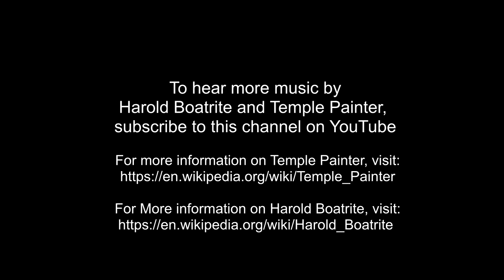HAROLD BOATRITE - Piano Concerto (Orchestral Reduction)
Harold Boatrite Piano, Temple Painter, Piano.

Harold Boatrite (born April 2, 1932) is an American composer.
After early studies with Stanley Hollingsworth, Harold Boatrite was awarded a fellowship to the Tanglewood Music Center where he studied composition with Lukas Foss and took part in the orchestration seminars of Aaron Copland. In 1961 he was invited by Rudolf Serkin to be composer-in-residence at the Marlboro Music Festival.

He received an honorary doctorate in 1967 from the Combs College of Music and subsequently was appointed to the faculty of Haverford College, where he taught theory and composition until 1980. During that time ( 1974 to 1977 ) he served on the music panel of the Pennsylvania Council on the Arts.

In honor of his fiftieth birthday in 1982, a series of concerts devoted exclusively to his music was presented by the Pennsylvania Alliance for American Music. Among the participants in the series were the Chamber Orchestra of Philadelphia, the Thomas Jefferson University Choir and the Mendelssohn Club of Philadelphia.

Boatrite has written in a wide variety of media ranging from solo and chamber pieces to large-scale choral and orchestral works. His music has been heard throughout the United States and in Europe, most notably, at the Prague Autumn International Music Festival.

He has received many commissions including a concerto for piano and orchestra (performed here in a reduction for two hands) for the National Association of Composers USA, a concerto for harpsichord and strings commissioned by Temple Painter, Fantasia on a Gregorian Tune for string orchestra, harpsichord, celesta and boy choir commissioned by the Samuel S. Fels Fund, and a ballet, "Childermas," for CBS-TV which premiered on national television in 1969.

In 1992 Boatrite was appointed composer-in-residence for the Conductors Institute at the University of South Carolina. He served for many years as new music consultant to the Chamber Orchestra of Philadelphia. His chamber music is recorded on the Capstone label and his orchestral scores are housed in the Edwin A. Fleisher Orchestral Collection, Free Library of Philadelphia.

Temple Painter (June 14, 1933 – August 6, 2016) was an American harpsichordist and organist.

He was born in 1933 in Pulaski, Virginia.

Temple Painter performed as solo organist with members of the New York Philharmonic at Lincoln Center under Hermann Scherchen, as harpsichord soloist with the Philadelphia Orchestra under Eugene Ormandy, and as solo harpsichordist for the St. Paul Chamber Orchestra. He performed as solo pianist, harpsichordist and organist with the Chamber Orchestra of Philadelphia, and concertized extensively in the United States, Europe and Israel.
His 1962 critically acclaimed recording "Temple Painter-Harpsichord Recital" on the Artia-Parliament label was cited by The New York Times in 1964 as "the most satisfying" of the five harpsichord recordings reviewed that year. He also recorded the harpsichord music of American composer Harold Boatrite and can be heard as harpsichord soloist and continuo player in Handel's "Roman Vespers" recorded by the Philadelphia Singers and the Chamber Orchestra of Philadelphia on RCA Red Seal Records.

Painter was a graduate of the Curtis Institute of Music and the recipient of several honors and awards including the Martha Baird Rockefeller Grant and an honorary Doctorate from the Combs College of Music. In addition, he was a National Arts Associate of the Sigma Alpha IotaInternational Music Fraternity.

He was for 40 years the permanent harpsichordist for the Chamber Orchestra of Philadelphia, and for 45 years the organist at Congregation Adath Jeshurun, Elkins Park, Pennsylvania. Additionally, he was associate professor of music at Haverford College for 13 years, and was lecturer in music at both Immaculata University and Temple University.

Temple Painter's recording of the Two- and Three-part Inventions of Johann Sebastian Bach was unfinished at the time of his death.

He died at Hahnemann University Hospital, Philadelphia, on August 6, 2016, aged 83.